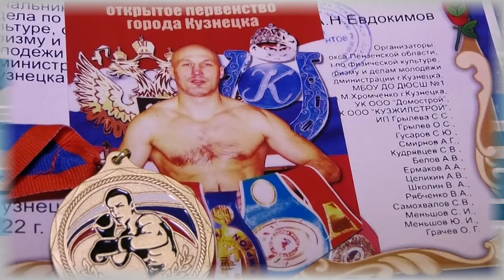Дополнительное время 24.10. - 28.10.